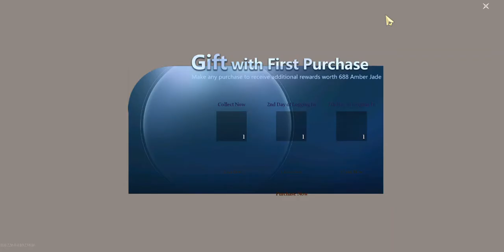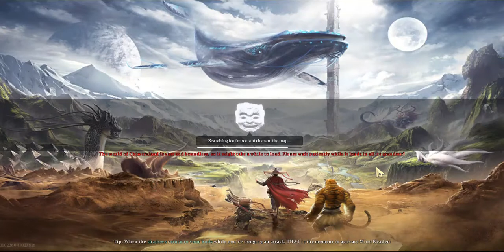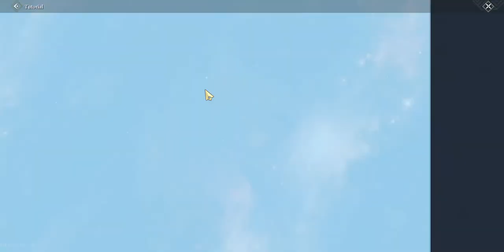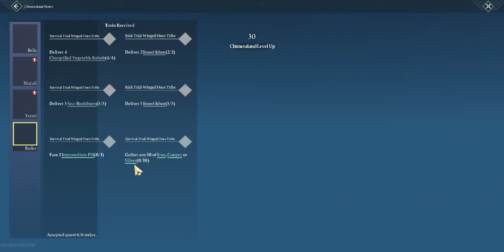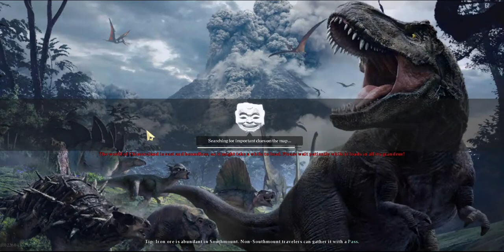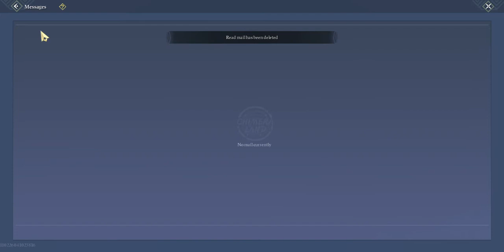Chimeraland bu oyundaki ilk video bölüm 1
bu oyundaki kareterim kaplan adam
oyucu adım yusuf3027 bu oyun daki levelim 30 a yeni ulaştı